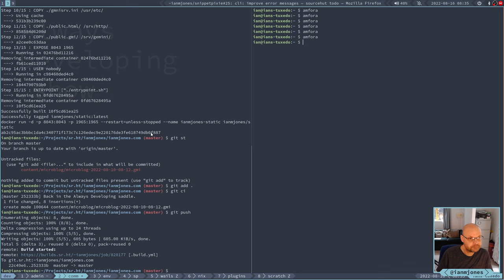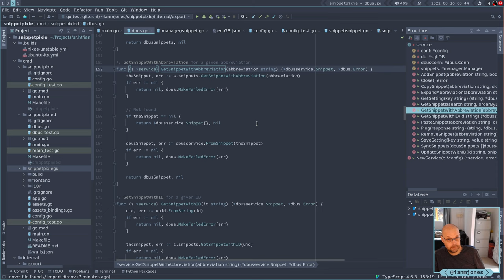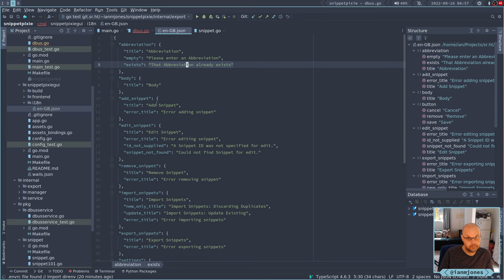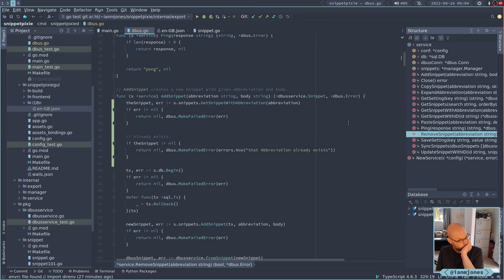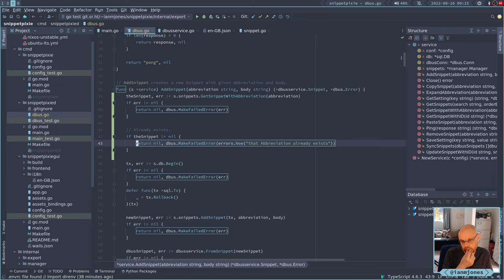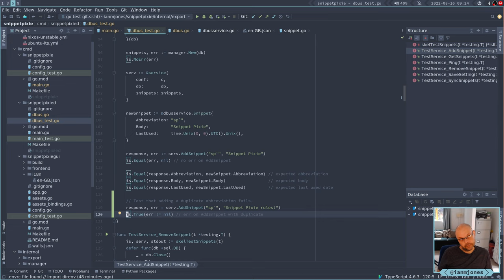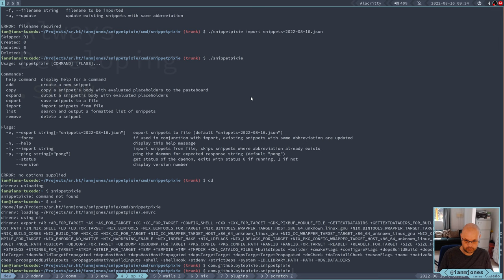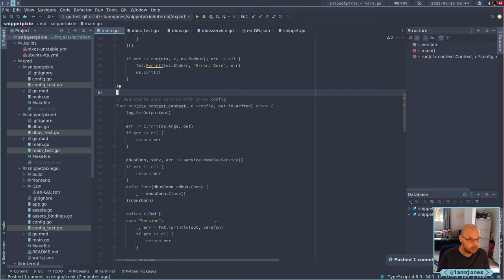Snippet Pixie: Next - cli: improve error messages | Always Developing #214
Improved the error message displayed by CLI when trying to add a new snippet with an already existing abbreviation. Went down a bit of a rabbit hole trying to work out the best place to test for the duplicate.

Then gave the CLI a bit of a test to try and find any more errors that needed fixing, ultimately wrote up a bunch of new tickets for polishing the CLI.